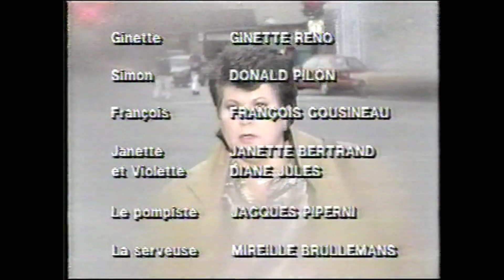Ginette Reno - La prochaine fois qu'j'aurai vingt ans - émission spéciale : Ne m'en veux pas 1988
Ginette Reno
La prochaine fois qu'j'aurai vingt ans
Gérard Lagnani / Jacques Demarny / Pierre-André Doucet
émission spéciale :  Ne m'en veux pas
1988